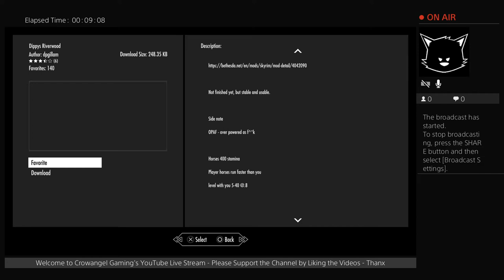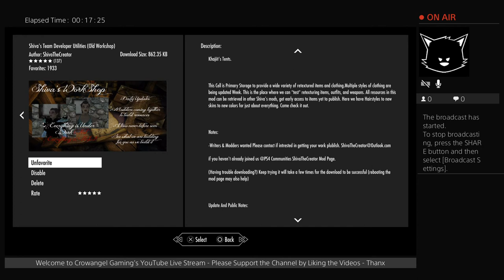Skyrim - PS4 - Mods Review 49 - Latest Mods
Upload Days - Monday, Wednesday & Fridays

Fallout Mods - Fridays
Skyrim Mods - Saturday

Live Stream - Monday & Saturday pm
Additional Content Uploaded as and When Available